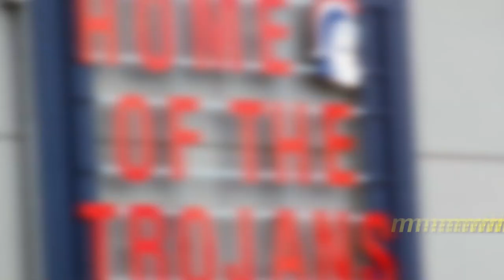training my anime friend for basketball.mp4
Shane play basketball next year so I'm helping him train But the thing is he watches too much anime so I go with him to the courts

3700 Chemawa Rd
or stuff